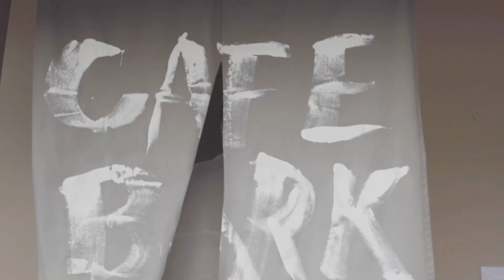プラシア山口練習日記📖☡✍ファーストタッチで全て決まる‼️‼️